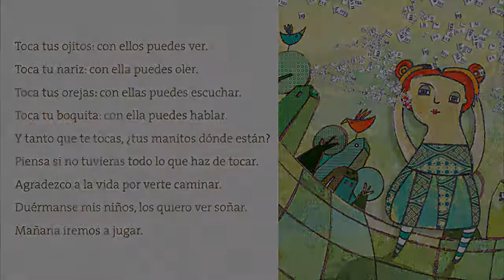Audio Libro: "Duérmanse los niños: escuchen lo que voy a contar"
Audio Libro "Duérmanse los niños: escuchen lo que voy a contar" narrado por alumna en Práctica, para Nivel de Sala Cuna Mayor.
Sala Cuna y Jardín Infantil Campanita, Valdivia, Región de Los Ríos.